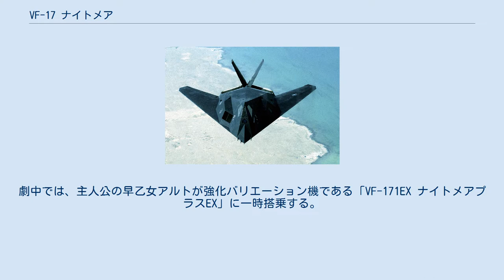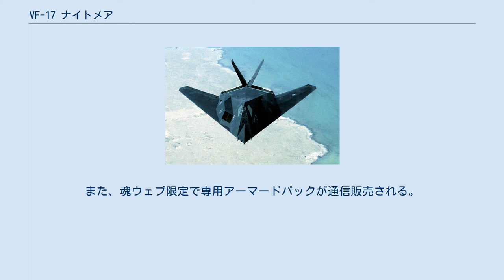VF-17 ナイトメア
マクロスシリーズ 」 可変戦闘機 (マクロスシリーズ) 」 VF-17 ナイトメア VF-17 ナイトメア （ブイエフ じゅうなな ナイトメア、Nightmare）は、「マクロスシリーズ」に登場する架空の兵器。
初出は、1994年から1995年にかけて放送されたテレビアニメ『マクロス7』。
「バルキリー」の通称で呼ばれる可変戦闘機（ヴァリアブル・ファイター=VF）のひとつで、ファイター（航空機）とバトロイド（人型ロボット）、両者の中間形態であるガウォークの三形態に変形する。
 『マクロス7』劇中では、主人公の一人「ガムリン・木崎」が所属するマクロス7船団特殊防衛部隊「ダイアモンドフォース」の主力機として登場する。
 ペットネーム（愛称）の「ナイトメア (Nightmare) 」は「悪夢」の意。
劇中や一部玩具商品では、「ステルスバルキリー」の通称でも呼ばれる。
デザインモチーフは、実在のステルス攻撃機F-117 ナイトホーク。
 メカニックデザインは河森正治。
 デザインモチーフとなったF-117ナイトホーク デザイナーの河森は、『超時空要塞マクロス』の制作から10年の間に登場した「F-117」をモチーフに、ステルス機としての要素を加味したVF-17をデザインした。
当初F-117の写真を見た時はあまり気に入っていなかったが、取材で実物を見て面白く思い、VF-17のデザインに反映させた。
黒塗りの重厚なシルエットは、前作の「VF-1 バルキリー」とは大きく異なる印象を持つ。
なお、劇中ではステルス機としての設定はあまり活かされてはおらず、敵を正面から迎撃するエリート部隊の専用機として描かれている。
 2008年に放送された『マクロスF』では、新統合軍主力機として配備されているという設定の改良機「VF-171 ナイトメアプラス」が登場する。
こちらはVF-17よりも機首が長いスマートなシルエットで、平面型が三角形をしたF-117のイメージからはやや離れた姿になっている。
劇中では、主人公の早乙女アルトが強化バリエーション機である「VF-171EX ナイトメアプラスEX」に一時搭乗する。
2016年放送の『マクロスΔ』でも、カラーリングを変えて辺境惑星に配備されているという設定で登場する。
 バンダイ、やまとからはプラモデルや可変トイが発売されている。
 ゼネラル・ギャラクシー社が、「VF-14 バンパイア」を参考に開発した特殊作戦機。
敵拠点への侵入とピンポイント攻撃といった、2030年代における主力機「VF-11 サンダーボルト」では困難な任務への投入を目的とした重戦闘機で、ステルス性を重視した独特の多面体形状から「ステルスバルキリー」の通称で呼ばれている。
2037年の就役を皮切りに、各方面のエリート部隊に優先配備された。
 本機は「VF-19 エクスカリバー」などに採用された第三世代型アクティブステルス技術より以前の、レーダー波を正反射させないパッシブステルス技術に基づいて設計されている（パッシブ〈受動的〉ではあるが、機体表面にはレーダー波を吸収する特殊塗装が施されている）。
直線と平面で構成された機体形状は航空力学的に不利が大きく、ガンポッドやミサイルなど、従来機では外装されていた兵装類をすべて格納式にしたため、大型で重量級の機体となった。
しかし、主に大気圏外で運用されるため空力性能は問題とならず、VF-11の主機である熱核反応タービンエンジンFF-2025Gの2倍の推力を発生するFF-2100Xを採用したことで、見かけによらない高機動性を発揮する。
 変形機構においてもステルス性が考慮され、バトロイドの両腕やレーザー砲などの突起物は機体上面に配置されている。
脚部エンジンナセルには開閉式ウェポンベイと主脚庫に加え、折り畳み式ガンポッドと予備弾倉まで収納しているが、脚全体を90度寝かして配置することで機体が薄く平らになるよう工夫されている。
なお、この可変システムの都合上、ファイター形態における2次元ベクターノズルは、ほかの機種と異なり上下ではなく左右に推力を偏向する。
 バトロイド形態は、アーマードバルキリーを思わせる重装甲と武骨なフォルムが特徴となる。
ガウォーク形態は、両腕を下ろした標準形態以外にも、両肘に内蔵するレーザー砲を伸長した「強攻モード」が設定されている。
 本機は標準装備で兵装ステーションフル装備のVF-11を凌駕する機動性・火力を有し、エリートパイロット用の上級機として配備された。
2042年に制式採用...